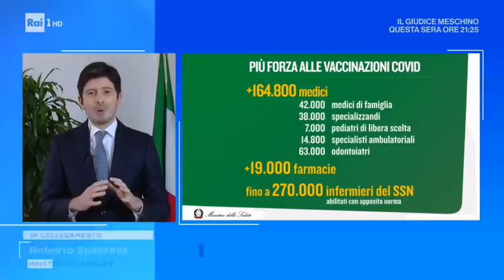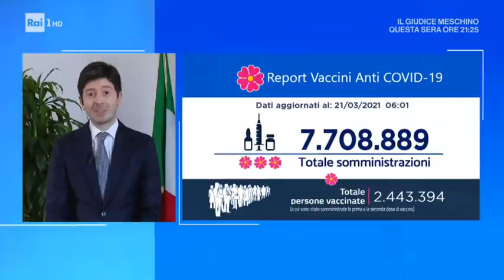Il ministro della Salute Roberto Speranza - Domenica In 21/03/2021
- Il ministro della Salute Roberto Speranza, ospite d'apertura della 28° puntata, parla della ripresa della campagna di vaccinazione, dopo il temporaneo stop al vaccino AstraZeneca.